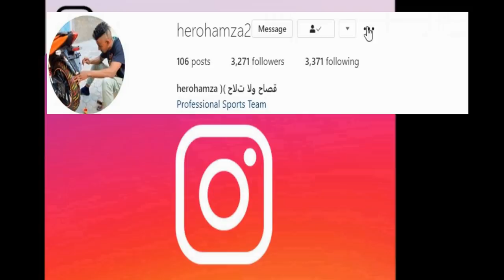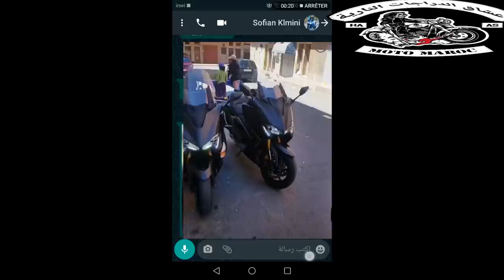المنافسة تزيد يشتعل في رمضان بين طنجة و ولد تمرة سفيان كيليميني و جلال ولد 4.0 و